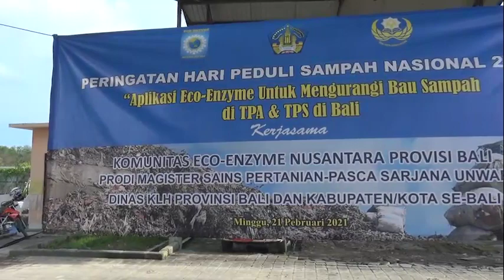Peringatan Hari Peduli Sampah Nasional di TPA Suwung - Bali